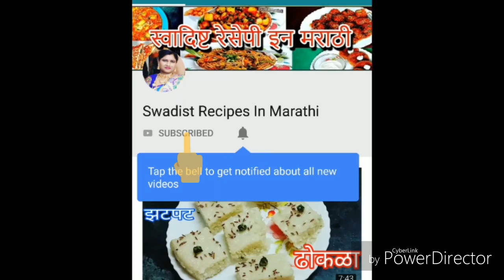Colorful चंपाकळी रेसिपी। How to make Champakali।by Swadist Recipes In Marathi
Gauri Ganpati Special sweet colorful Champakali Recipe

This is Gauri Ganpati Special recipe.This is very easy and simple recipe.This is crispy and crunchy recipe.
Ingredients-
1cup Maida/All purpose flour
Color- Red & yellow
Salt to taste
Oil
Water
Powder sugar

For More Such Video-
Gauri Ganpati Special Sweet flowers Recipe

Gauri Ganpati Special Decorative idea-